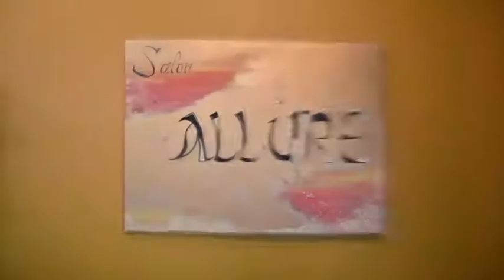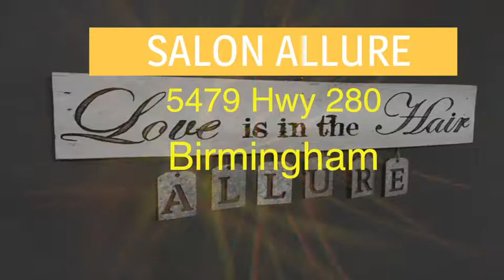Salon Allure commercial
A short movie about Salon Allure in Birmingham, Al. Hwy 280.
Realised with Dji Mavic Pro and Nikon D7500, edited on Final Cut Pro Mac.